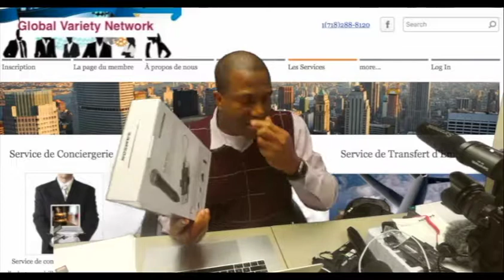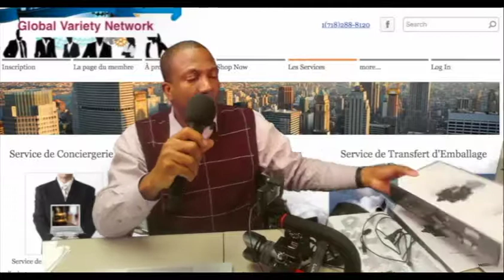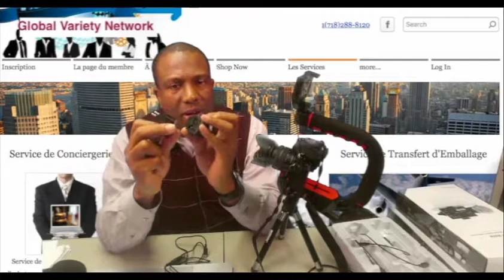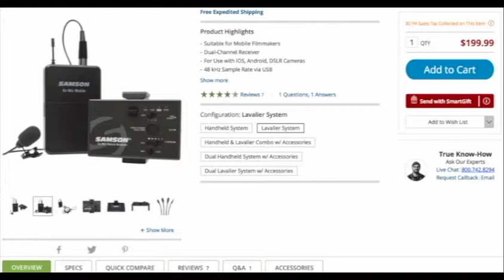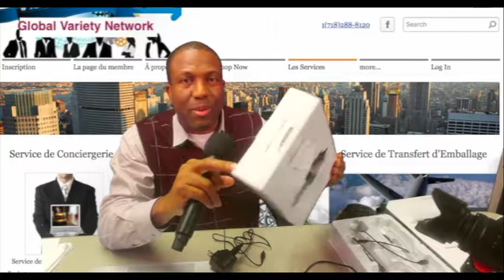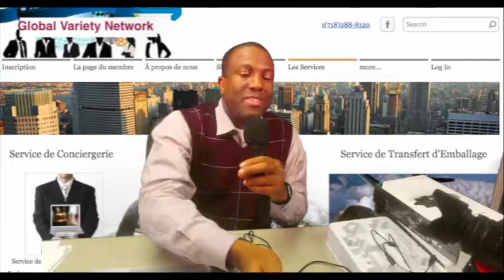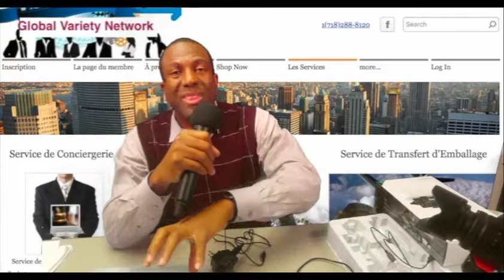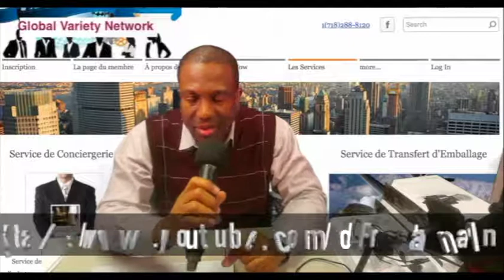Glovarnet review pour Samson Mic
nous expédions pour un prix très bas en Haïti. Devenez membre pour profiter de l'économie. Vous devez d'abord nous appeler si vous envisagez d'utiliser notre service. Tous les détails vous seront communiqués lors de notre premier entretien initial.
Contactez-nous des Etats-Unis au 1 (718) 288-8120 ou pour Haiti au 37386273